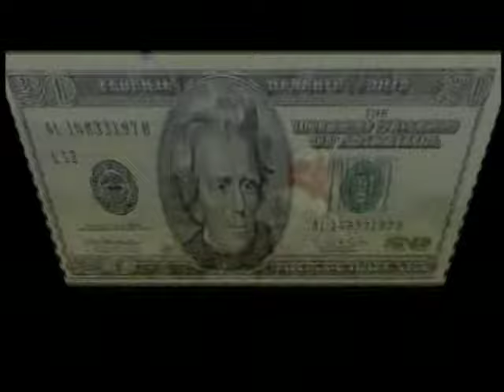Flor andina de chumbivilcas "Urpichallay" (Huayno Cusco)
Autor: Frida Chirinos A.